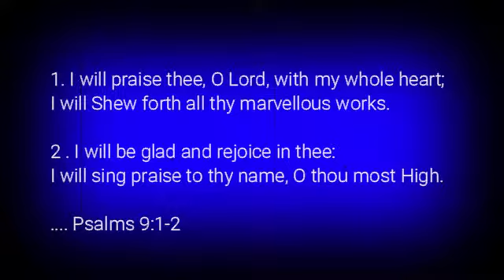Message 12/25/18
Today's message 12.25.18